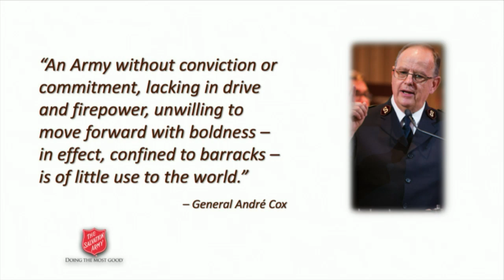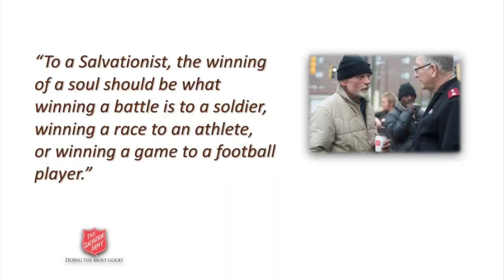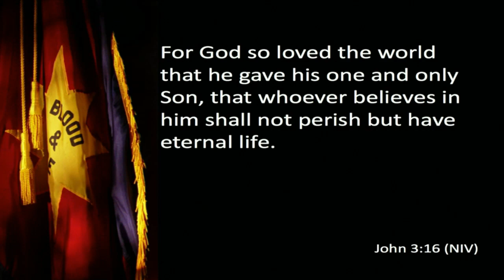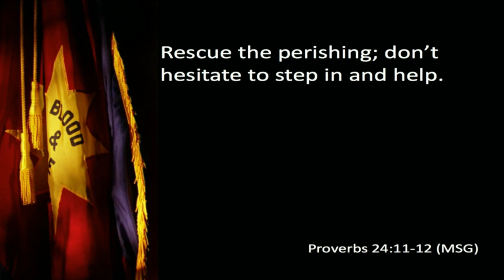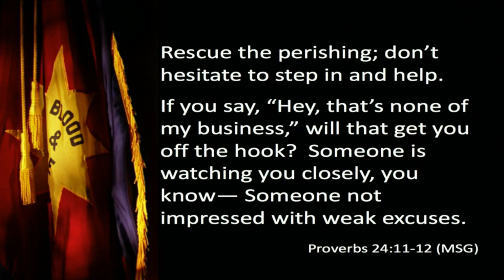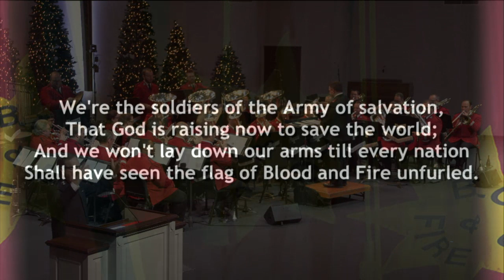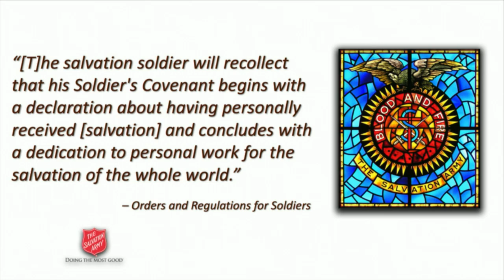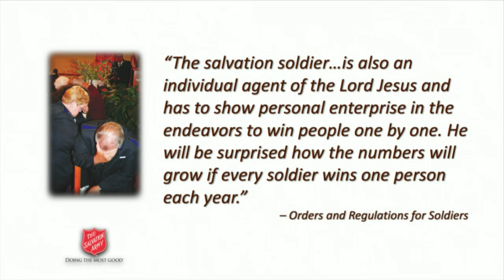Commissioners Willis & Barbara Howell Welcome and Installation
USA Southern Territory Welcomes Commissioners Willis and Barbara Howell